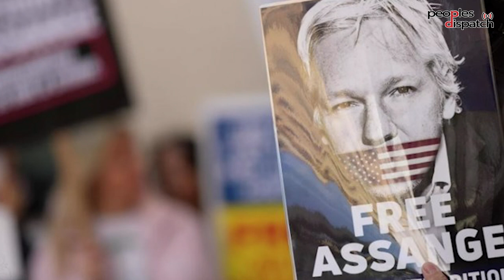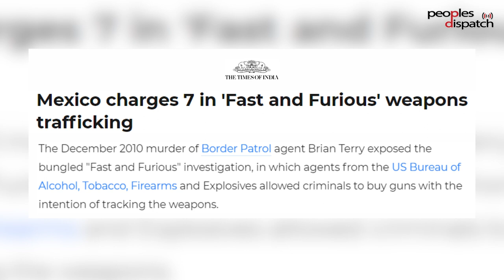Alina Duarte on AMLO's efforts to defy US imperialism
Mexican President Andrés Manuel López Obrador has been charting a fresh, bold course in Mexican foreign policy and taken important stances to challenge US efforts in the region of Latin America and the Caribbean and globally. AMLO is set to meet US President Joe Biden on July 12 in Washington DC to discuss key issues such as migration, inflation, the US role in the region, the embargo against Cuba and more.

Peoples Dispatch spoke to Mexican journalist and researcher Alina Duarte to learn more about what is behind AMLO's tough stance against the US and what to expect from his upcoming meeting with Biden.